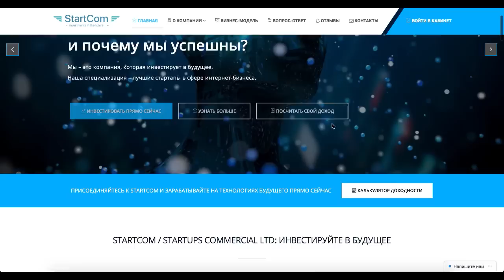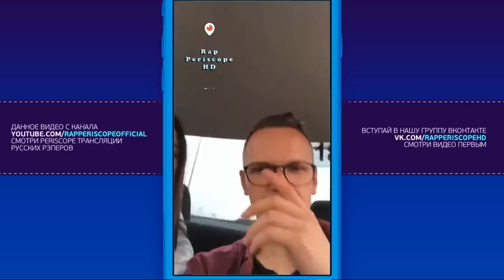Ларин о Morgenshtern, Иван Гай, последствия ролика про рекламу выборов (17.3.2018)